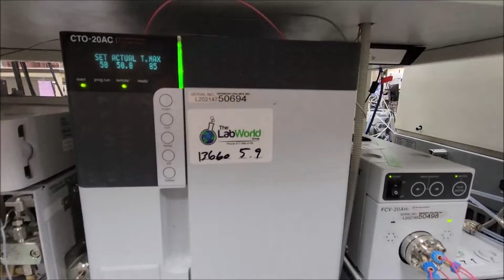AB Sciex 3200 LC/MS System ID 13660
AB Sciex 3200 LC/MS System is available in our upcoming auction: Former Assets of Aegis Corporation - A Toxicology and Covid 19 Testing Facility, and Other Biotech Firms, December 7th, 2021